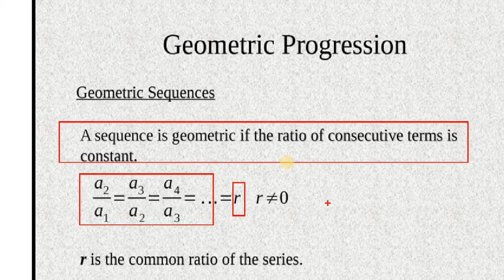( Video 05) | Geometric sequence , Geometric Series and Geometric Mean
First Year Pre- Engineering , BS Zoology , Chemistry etc.